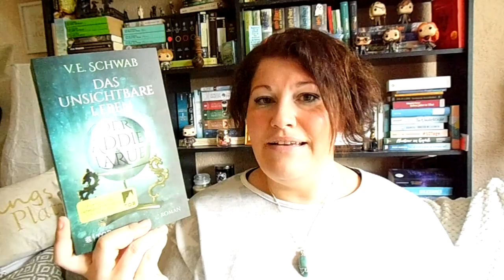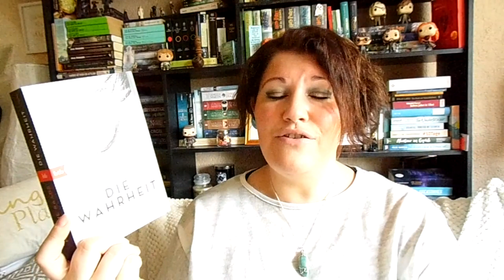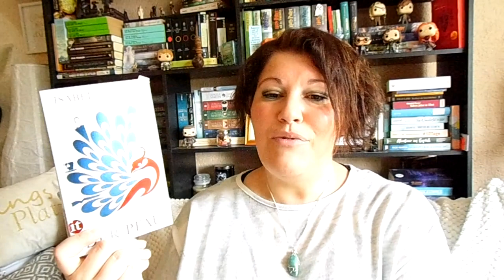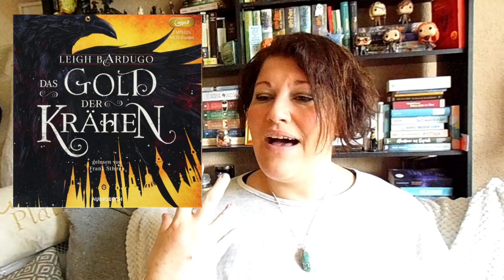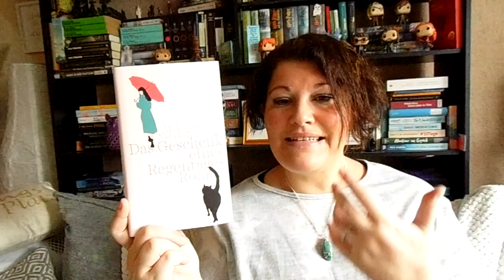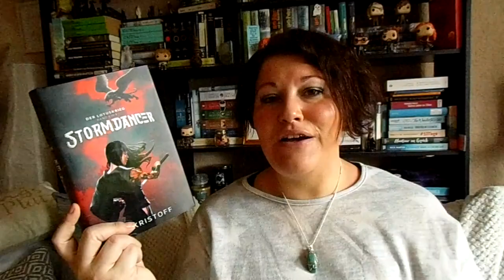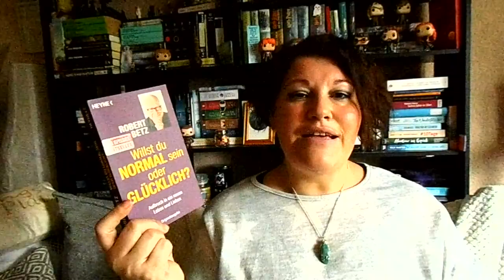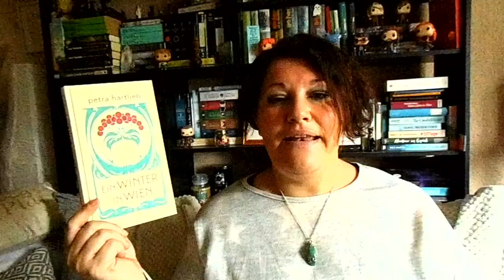Neuzugänge ~ Mai 2021 | LadyoftheBooks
-- Öffne mich --
Im Mai sind das erste Mal in diesem Jahr, weniger Bücher bei mir eingezogen als ich gelesen habe ☺️ Das freut mich wirklich sehr und ich bin gespannt, welche Bücher bei dir eingezogen seind?

„Der erste letzte Tag“**
„Das unsichtbare Leben der Addie LaRue“**
„Die Wahrheit”**
„Fluch der Sieben Seelen”**
„Kissing in the Rain“**
„Der Pfau”**
* „Der Lotuskrieg 1“**
„Das Gold der Krähen”**
„Ein letzter erster Augenblick”**
* „Rendezvous für einsame Herzen“**
„Nevermoor 3“**
* „Sommerträume am Meer”**
„Das Geschenk eines Regentages”**
* „Lovett Island 1“**
„Willst du normal sein oder glücklich?”**
„Der Jane Austen Club”**

„Ein Winter in Wien”**